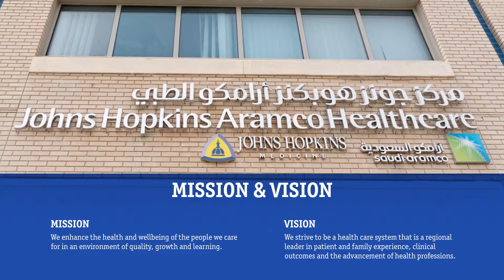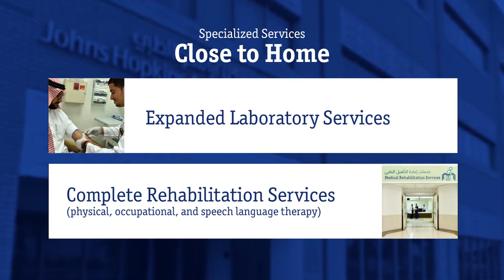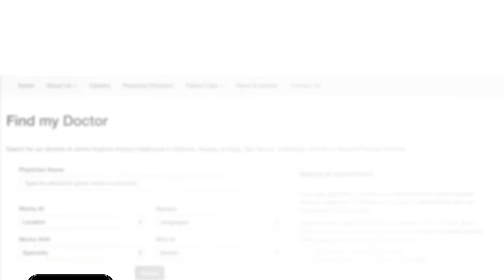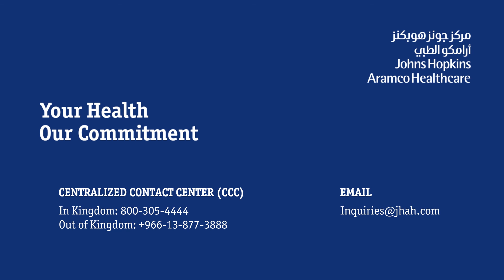A Healing Environment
Watch how the clinical enhancements, the facility expansion and a committed focus to world-class patient and family experience all come together in the complete refurbishment of the JHAH Al-Hasa Health Center.